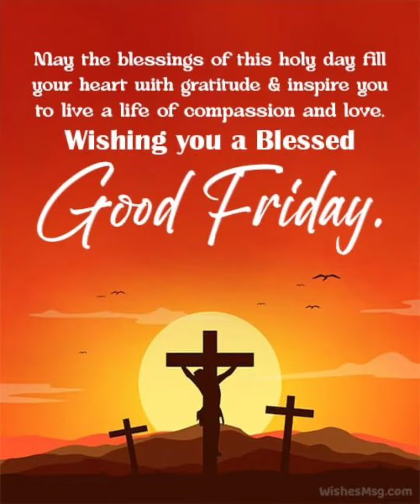Happy Good Friday To Everybody!!